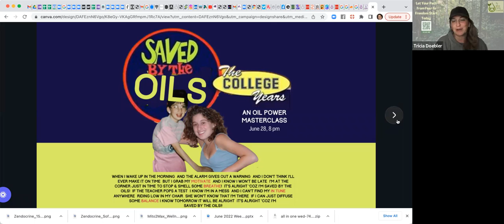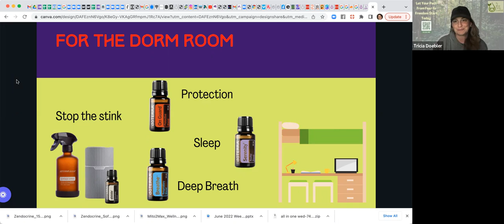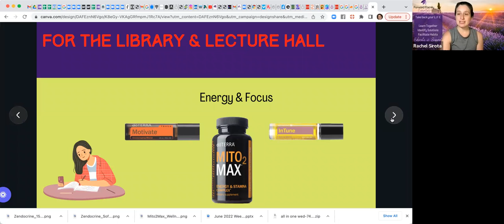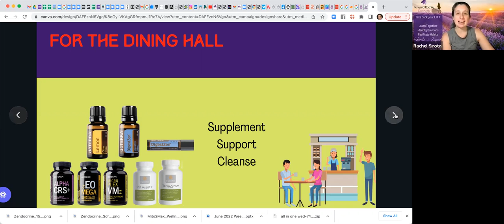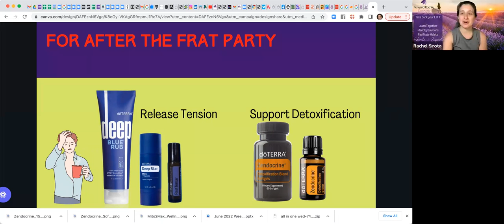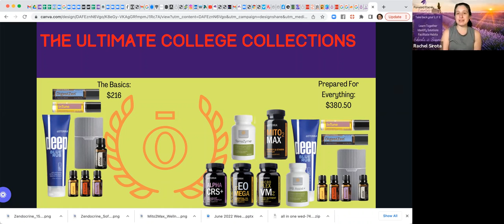Saved By The OILS